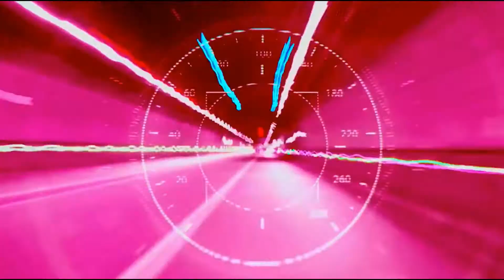Gaming Gadgets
youtube short